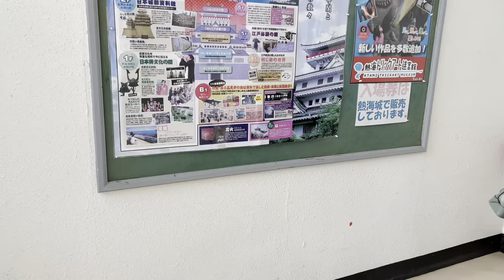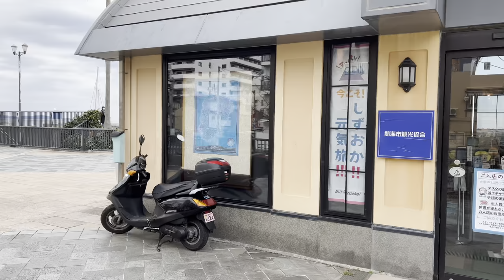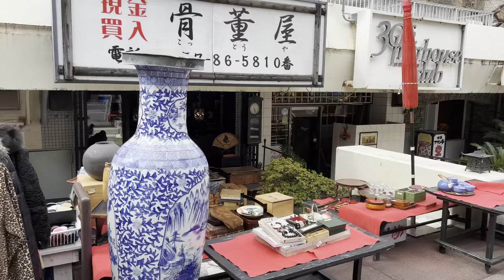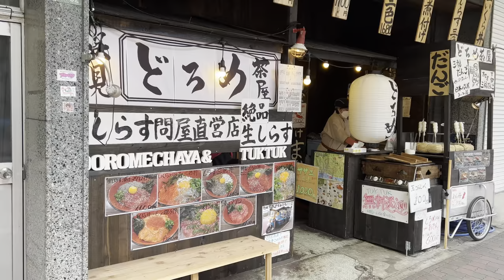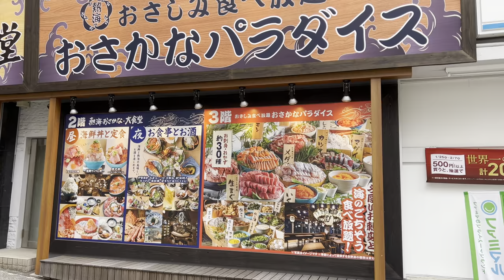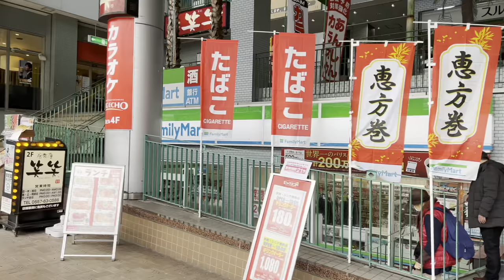[4K/HDR/Binaural] Japan's Earliest Cherry Blossoms in Atami Walking Tour - Shizuoka Japan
This video starts on the top of the mountain where Atami Castle is. We are getting on a cable car so please enjoy the view of Atami City. Once we get to the ground, we are going to see Japan's earliest blooming Sakura (cherry blossoms) in Japan. They start blooming in the middle of January and come to full bloom by the end of the month. After the cherry blossoms, we are walking long uphill to JR Atami station.

Chapters
0:00 Opening Title
1:11 Atami Castle
4:52 Atami Cable Car Station & Sex Museum
7:00 View of Atami City
7:56 Getting on Cable Car
15:08 Atami Ferry Terminal
20:46 Rainbow Deck
26:29 Atami Sakura (Cherry Blossoms)
35:56 Atami Ginza Shopping Street
36:29 Long Uphill to JR Atami Station
46:43 Atami Ekimae Heiwa-dori Shopping Street
52:39 JR Atami Station

Trivia: I didn't purposely mention in my opening talk, but some of you may have noticed and wondered the turtle-looking interesting object at 5:28. Yeah, there is a sex museum on the top of the mountain where the cable car station is. Actually the museum and the station are connected and you have to pass the entrance of the sex museum to get to the station. Me? Unfortunately I was too busy that I didn't go in there. 😄